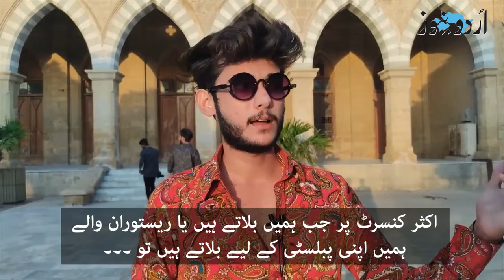پاکستان میں ٹک ٹاک پر پابندی کیوں مفید، کتنی نقصان دہ؟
Reactions on TikTok ban in Pakistan
’معلوم نہیں کیوں کیا، لیکن اچھی بات نہیں ہے‘ سے ’ایسا ہی ہونا چاہیے‘
اس ڈیجیٹل رپورٹ میں جانیں کہ ٹک ٹاکرز کو پسندیدہ دلچسپی سے محروم ہونا پڑا تو ان کا ردعمل کیا تھا